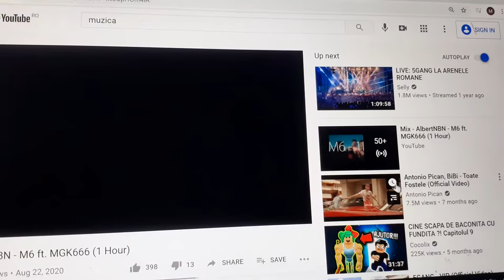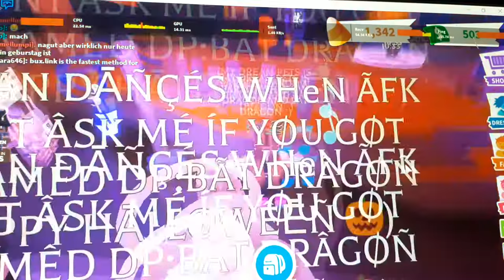Numele meu de roblox : DRAGUS_MARYY